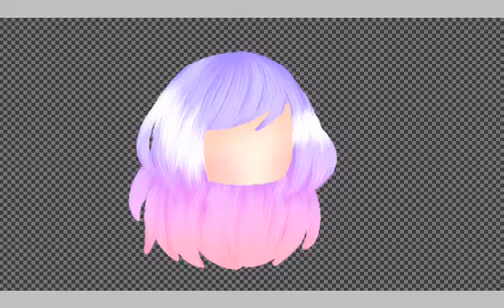Ah yes- A random edit {read desc}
About the santa tell me MEP there’s still some parts that you guys didn’t do so I cant post it QwQ